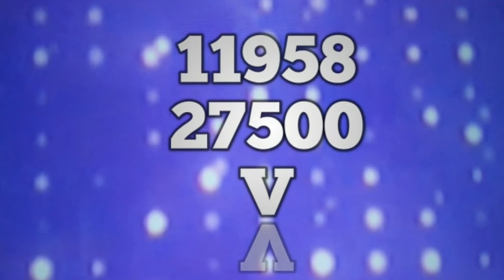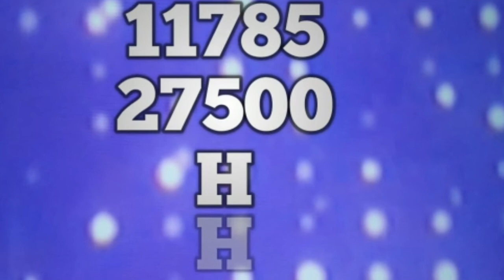موعد مباراة البرازيل والأرجنتين في تصفيات كأس العالم 2022 والقنوات الناقلة مجانا